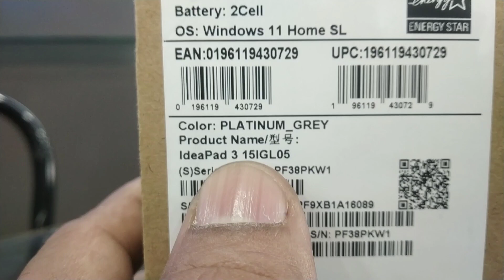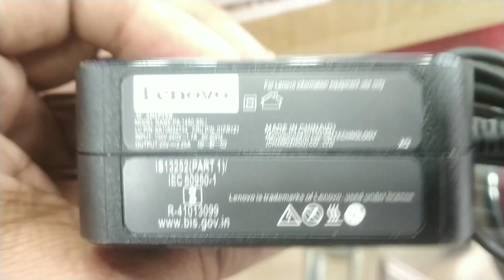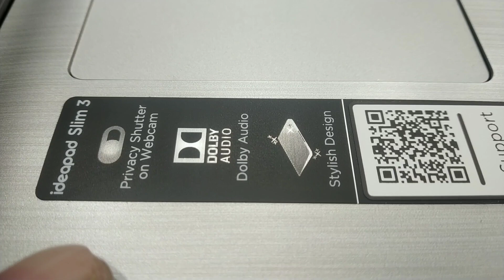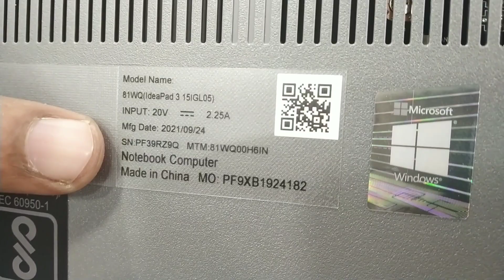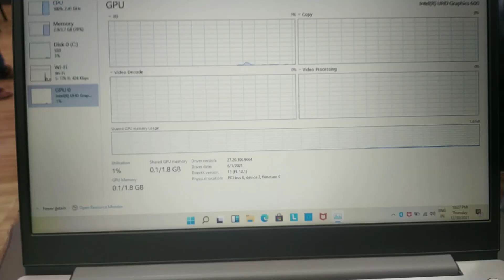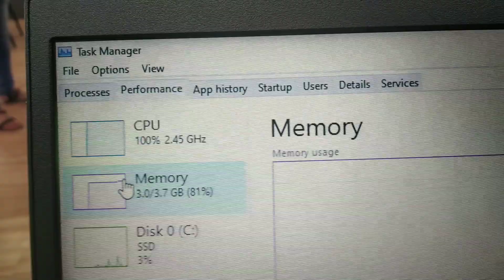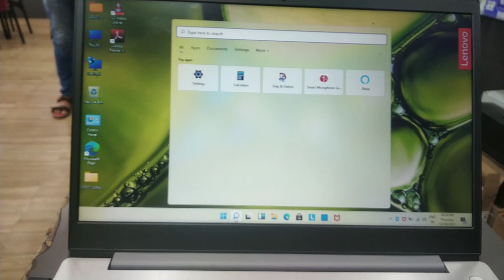Lenovo idea pad slim 3 Intel Core inside 4gb ram 256gb ssd 15.6 full HD windows 11 Microsoft 2021